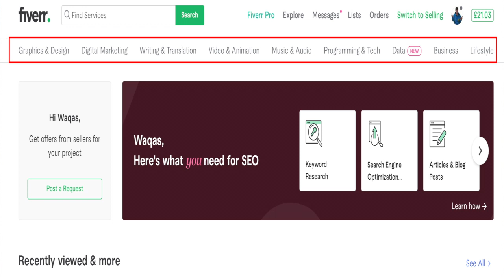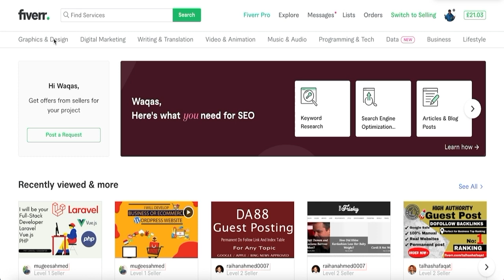Are You Afraid of Unemployment? Learn Digital Skills | Waqas Khan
Waqas Khan

Digital skills are often considered a new type of literacy and are fundamental to being able to participate effectively in society.

Digital skills are an essential need of this era, In this video, I have explained briefly the importance and benefits of digital skills. You can refer to various types of technologies and digital cultures such as computer programming, code-breaking, multimedia creation, data mining, and the Internet.

For more please watch the video.